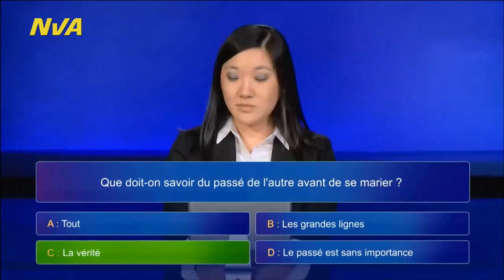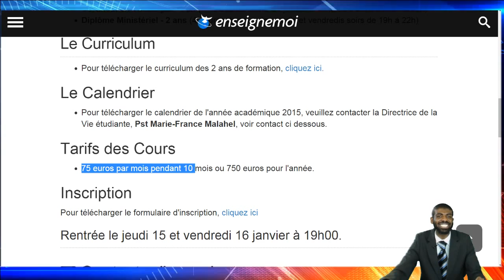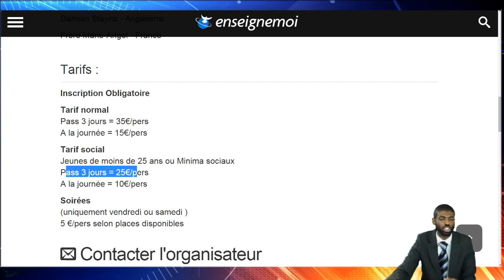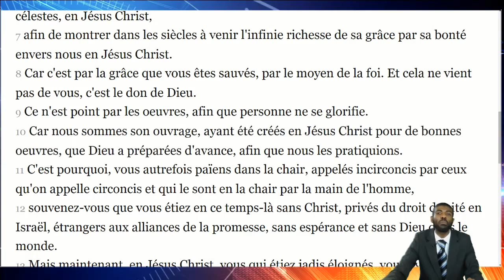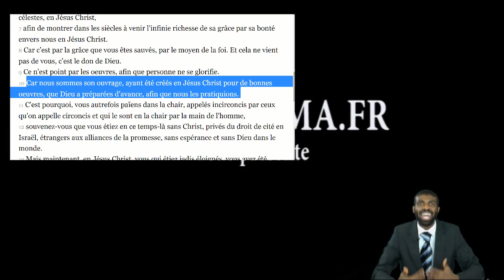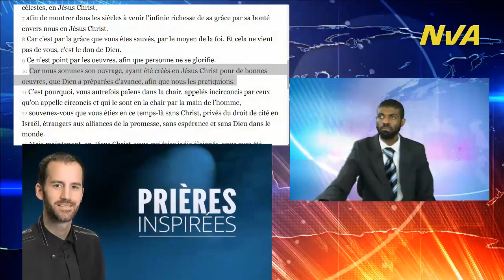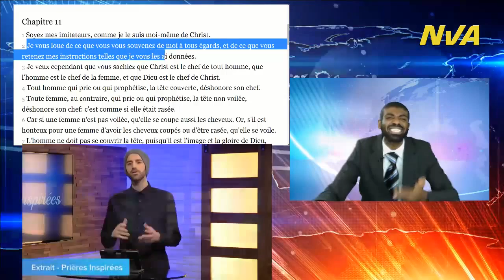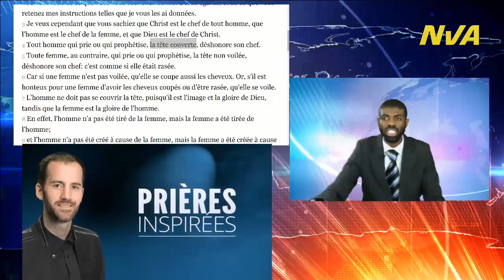LE QUIZZ, LE JEUX DE CARTE ET AUTRES FORMES DE DIVERTISSEMENTS NE VIENNENT PAS DE DIEU.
Enseignemoi.com, Casarhema, et autres sites de divertissements sont les canaux boulevards de l'enfer pour ceux qui n'ont pas l'amour de la vérité. On ne blague pas ni jouer avec son âme. Il est temps que nous puissions nous préparer pour le ciel et pratiquer la parole de Dieu telle que Dieu le dit et de la manière de Dieu. Bien-aimés, dans le Seigneur Jésus Christ, il y a trop de sites qui sont créés par certains hommes qui n'ont pas l'amour des âmes ni de Dieu en eux, mais qui sont encore dans les plaisirs du monde voulant vivre selon le principe de ce monde. Quittons vite dans ces boulevards et ne les suivons pas.

Jésus Christ revient très bientôt!! ne jouez pas avec votre âme.